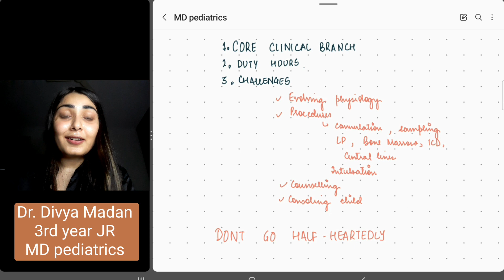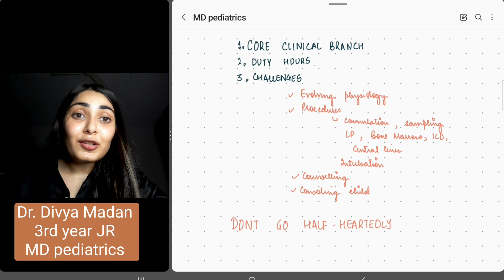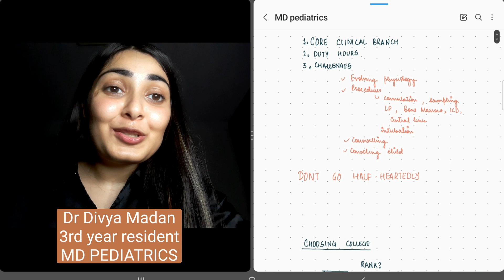Choosing Pediatrics: Challenges, counseling and residency.